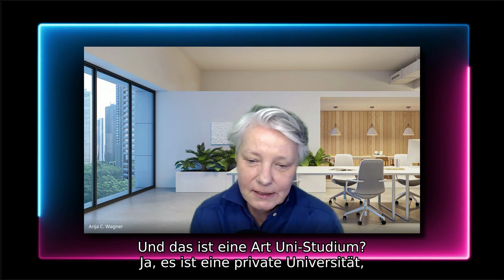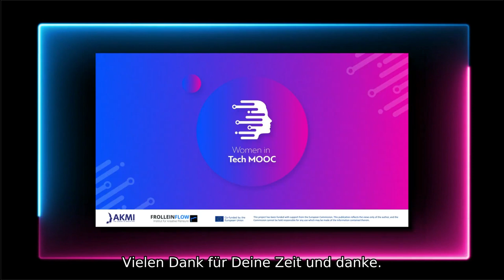Women in Tech MOOC: Vilve Vene (de)